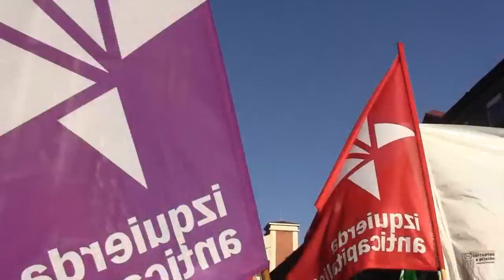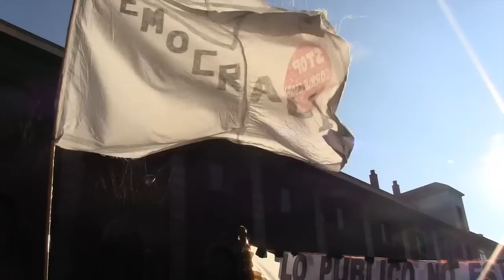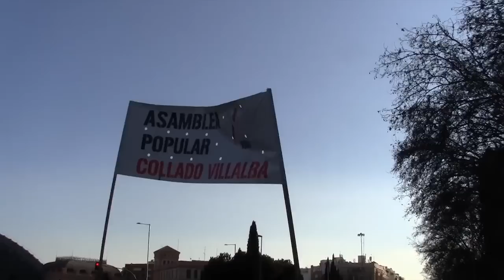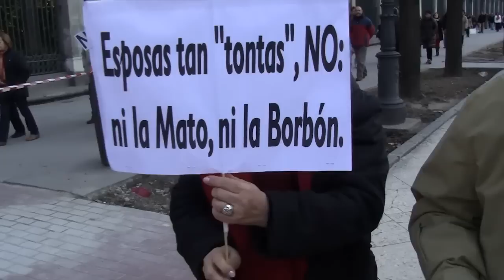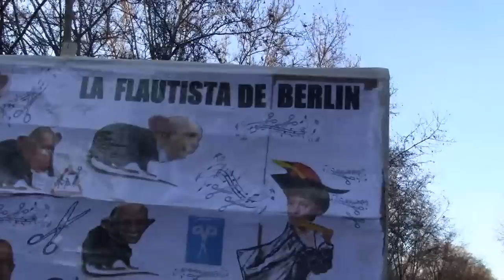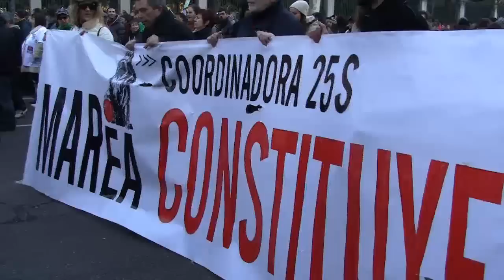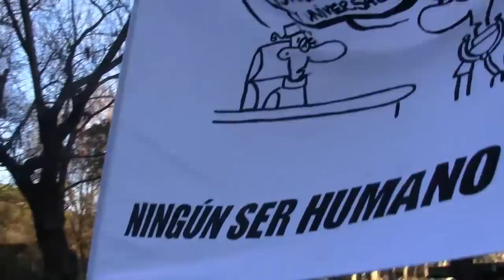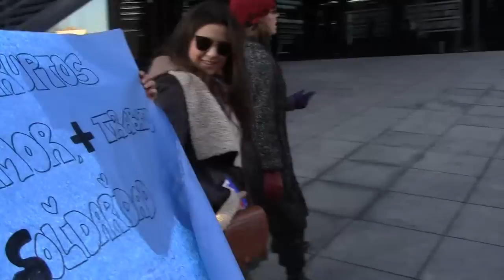23F- Marcha Embajadores a Neptuno- Mareas Ciudadanas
23F - Marcha Embajadores a Neptuno - Manifestación Mareas Ciudadanas